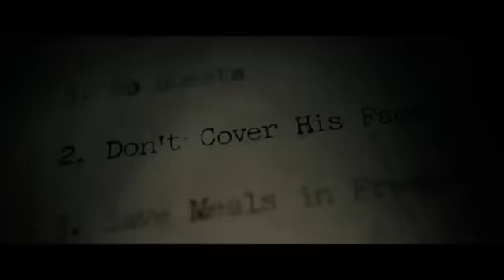The Boy Official Trailer 2016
An American nanny is shocked that her new English family's boy is actually a life-sized doll. After violating a list of strict rules, disturbing events make her believe that the doll is really alive and now retaliate.